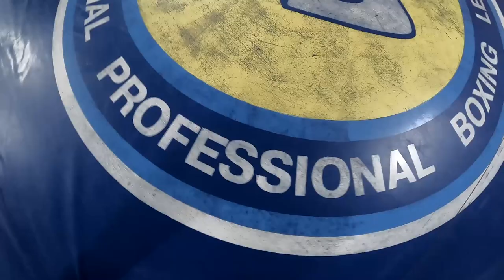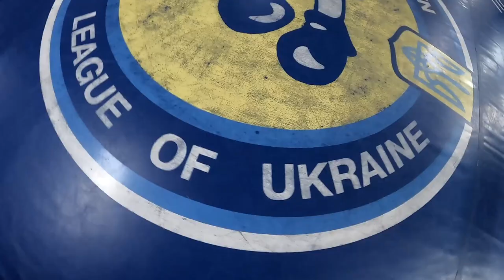Amazing Boxing Trainer / Alexander Likhter / History of Ukrainian Boxing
The training is conducted by the coach Likhter Alexander Lvovich

I would be grateful for any help to develop the channel.